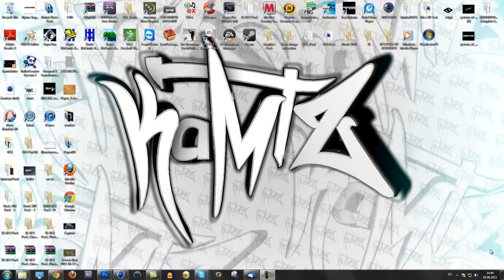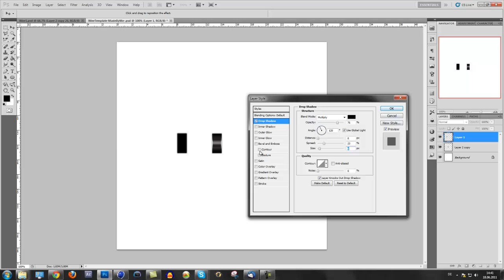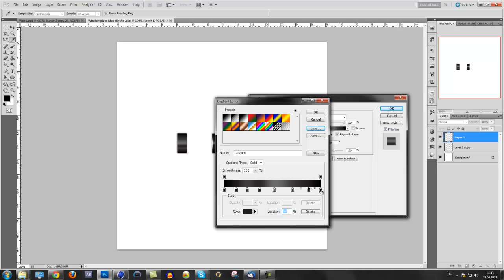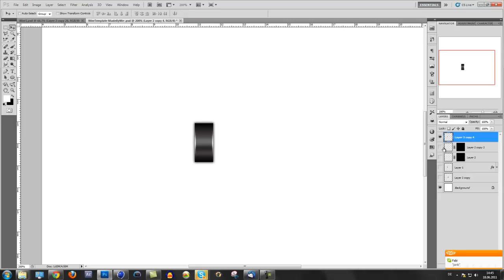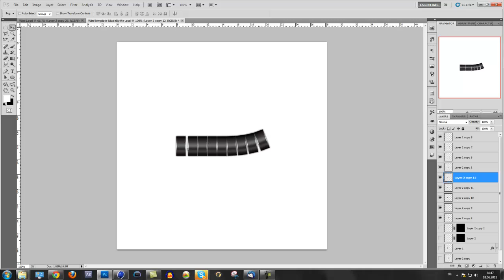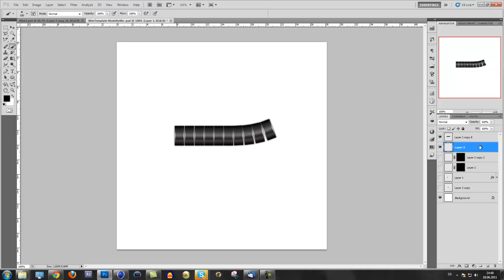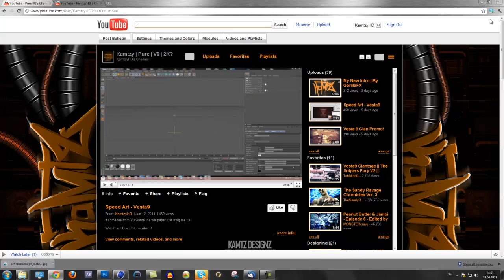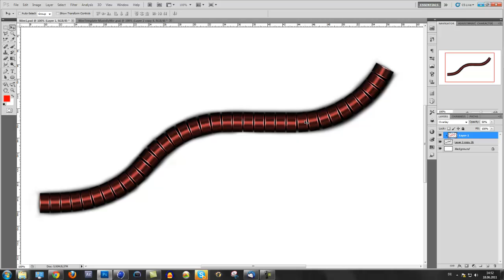Photoshop Tutorial - Interface Wires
1. check him out for more interface!

2. In this Tutorial i will show you how you can create Interface Wires.

If this video gets 50 likes i will upload my PSD file of my Wires!